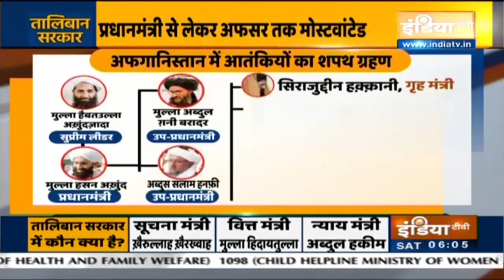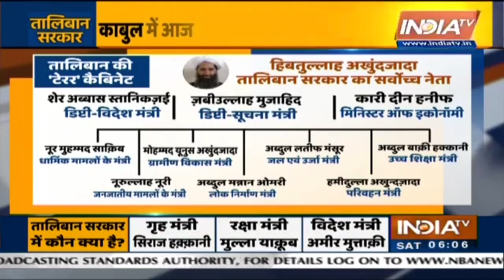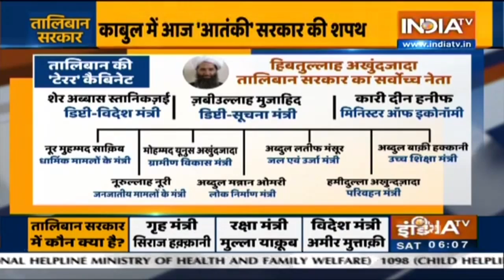9/11 हमले की बीसवीं बरसी पर आज तालिबान सरकार का शपथ ग्रहण, प्रधानमंत्री से लेकर अफसर तक मोस्टवांटेड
अफगानिस्तान पर कब्जा जमाने के बाद तालिबान अब अमेरिका के सबसे बड़े जख्म पर नमक रगड़ने की तैयारी में जुटा है। संयुक्त राष्ट्र की ओर से प्रतिबंधित किए जा चुके 14 आतंकियों वाली कैबिनेट के शपथ ग्रहण के लिए तालिबान ने जो तारीख चुनी है वह अमेरिका को काफी दर्द देने वाला है। आज यानी  9/11 की 20वीं बरसी के दिन तालिबान सरकार शपथ ग्रहण करेगी |